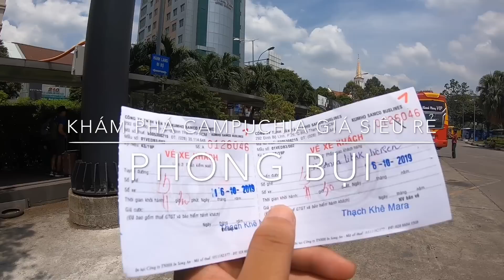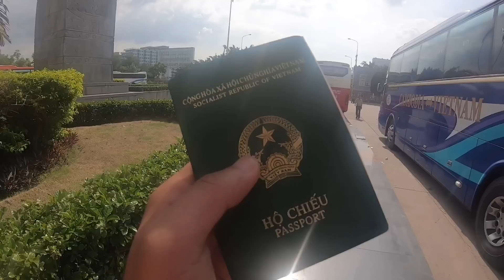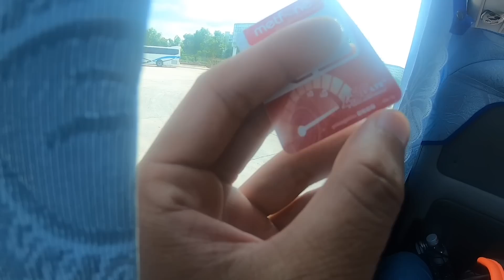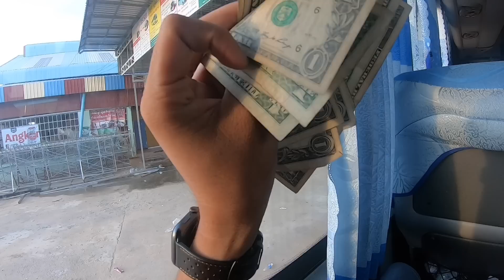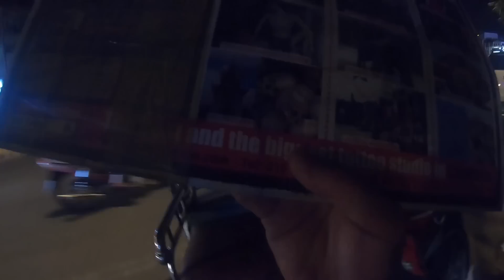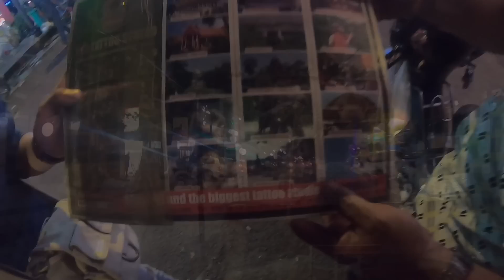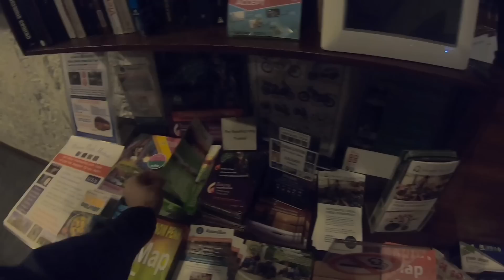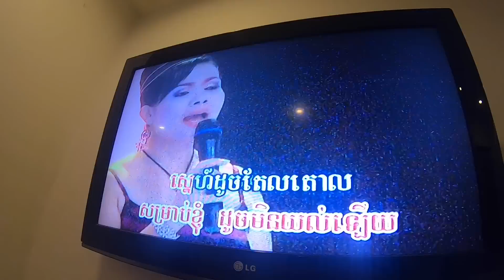Đến CAMPUCHIA gặp Người Việt Mưu Sinh (P1) I PHONG BỤI